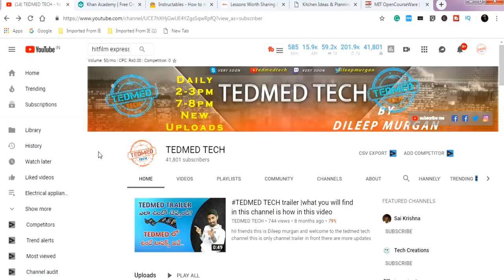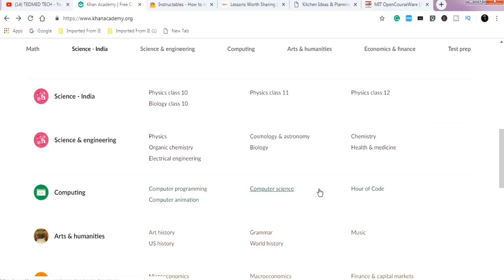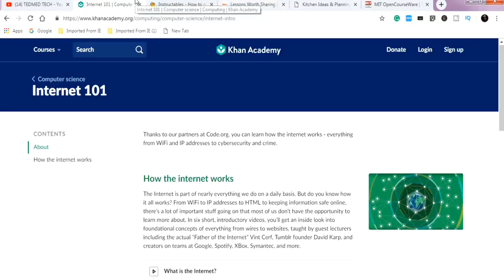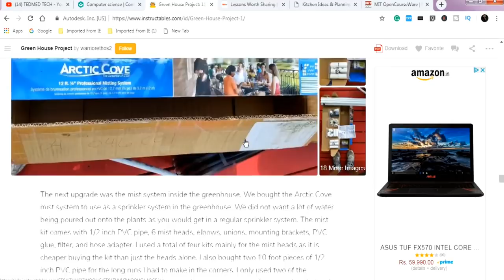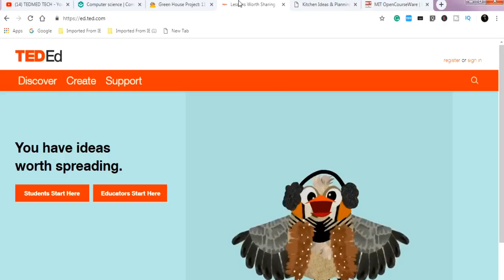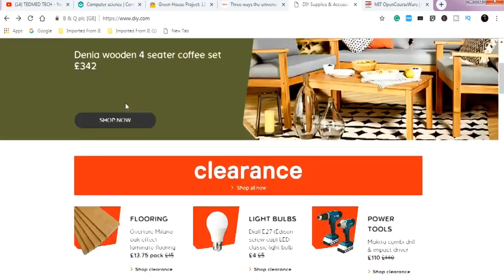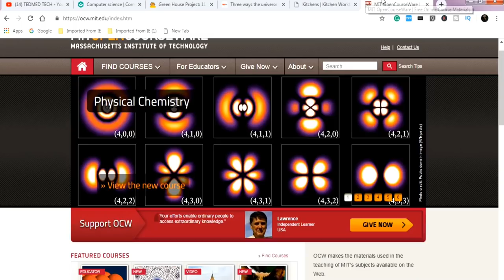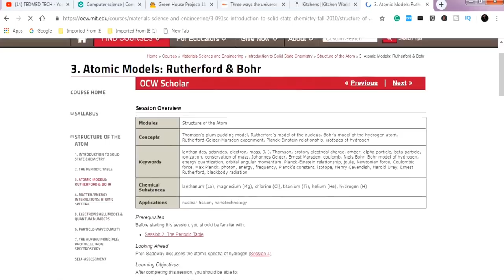Top 5 most useful websites in online📲🔥👍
in this video, I said about 5 different types of websites
you never know before they exist
some are useful websites in daily use

Canon EOS 1300D(18-55mm);

Canon EOS 1300D(18-55mm IS II and 55-250mm);

Canon EOS 200D(18-55mm);

Canon EOS 200D( 18-55mm55-250mm );

Canon EOS 800D(18-55mm);

Canon EOS 77D (18-55mm);

Canon EOS 77D (18-135mm);

Canon EOS 80D(18-55mm);

Canon EOS 80D(18-135mm);

Canon EOS 80D(body only);

1)BURN THE FIRE ( which is a personality development channel)
2)TEDMED TECH (which is a technology based channel related to

I have been working on these channels from July 4th till date with a low quality yet with useful information.

telegram channel;-t.me/tedmedtech